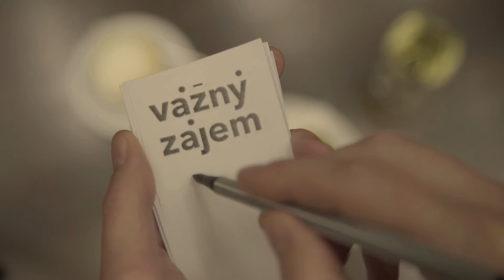I kavárny mají Vážný zájem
Po sérii domácích koncertů přinášíme koncerty vážné hudby do kaváren. Hudba je i tentokrát hlavním bodem večera, můžete se tedy těšit na špičkové muzikanty, kteří vás umělecky “občerství” v netradičním prostředí.

Hráli:
Tomáš Jamník - violoncello
Jan Bartoš - klavír
Anna Horáková - káva

Děkujeme:
Eva Jamníková, Mariana Jouzová, Oliver Šoč, Tomáš “Maso” Podrazský, Ondřej Scholtz

Speciální díky café NONA a Nové scéně Národního divadla za poskytnutí prostor pro natáčení a Matoušovi za skvělé ozvučení videoklipu!

S Vážným zájmem vytvořilo studio Perfect Planet.